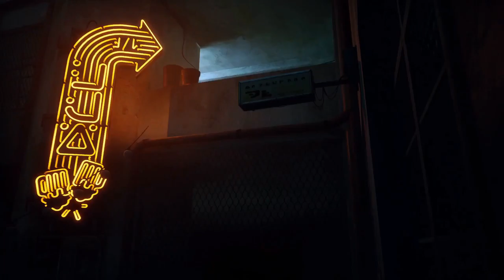Let's Play - Stray - Part 2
A silly game where you play as a cat in a post apocalyptic world.